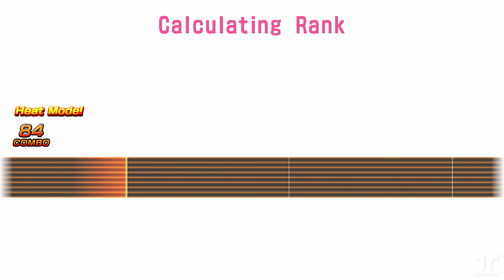Yakuza 7: Like a Dragon - Karaoke: Hell Stew (Ichiban) ENGLISH VER.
0:00 Nomal
2:03 Movie Version
Ok, after hearing "The Future I Dreamed of", now I personally don't think that Ichiban's VA is a perfect singer, except in some instances. nothing personal, Kaiji Tang, I still really like your voice and your work.